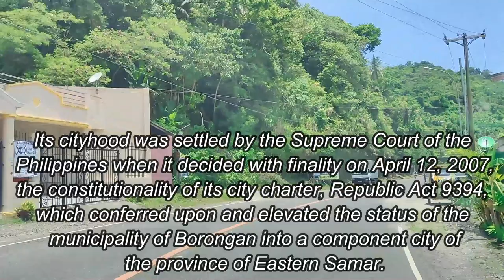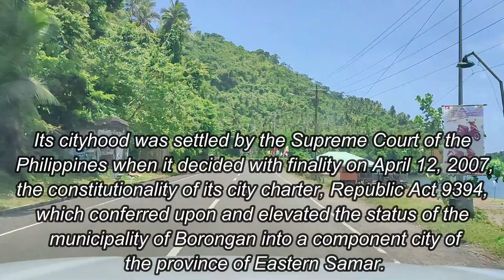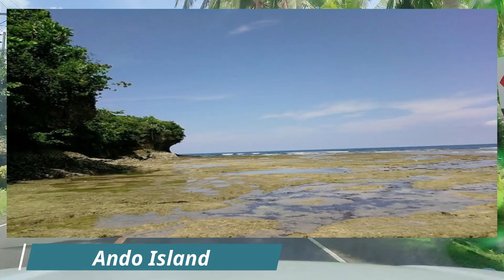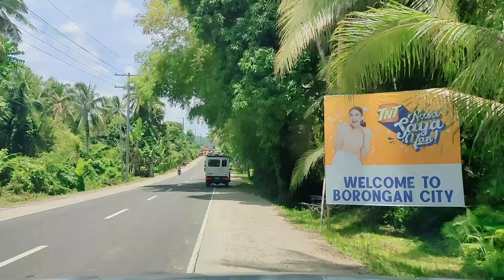VLOG #118 - TRAVELLING AT BORONGAN, EASTERN SAMAR